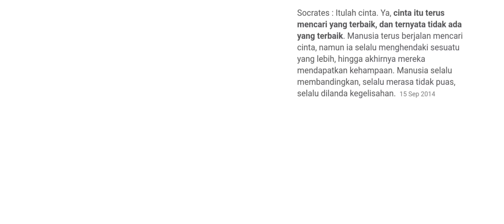Rehan Tiktok Susah Dilupakan..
Title: The Machine
Genre: Metal
Written and performed by: RockSounds

RockSounds is run by BK STUDIOS. for requests regarding recordings, licensed music, exclusive rights or tailor made music for your purpose.
If you have questions concerning the license, please leave us a message.

I'm using background sound from

It is completely free to use this song in any of your videos, but you must include the following in your video description (Copy & Paste):

hanya saja saya menjelaskan definisi cinta yang kadang bisa menyakitkan 😎👍